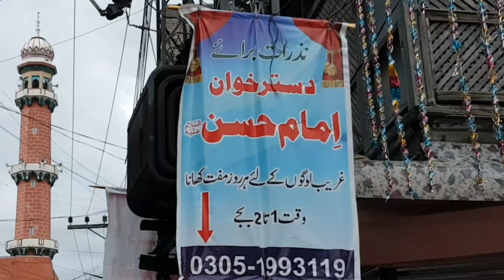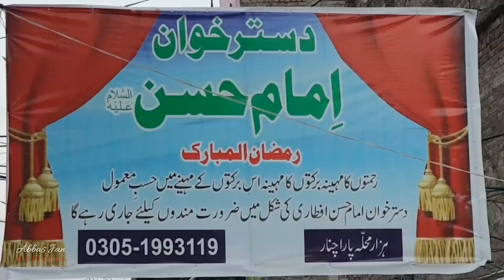Daily Aftaari Program by Team Dastar Khwan e Imam Hassan a.s | 28th April 2020